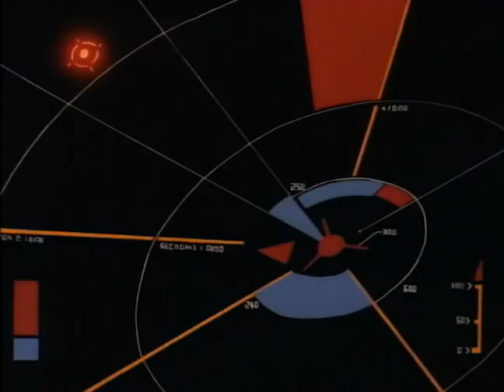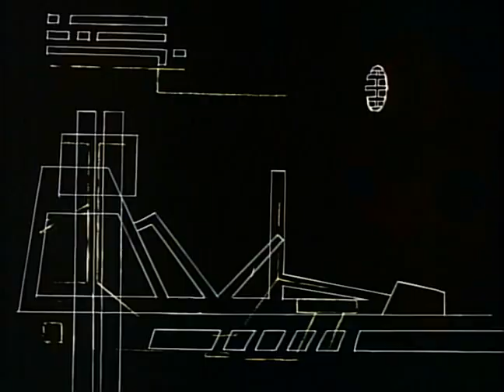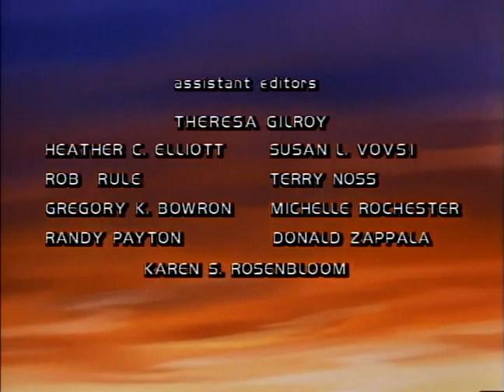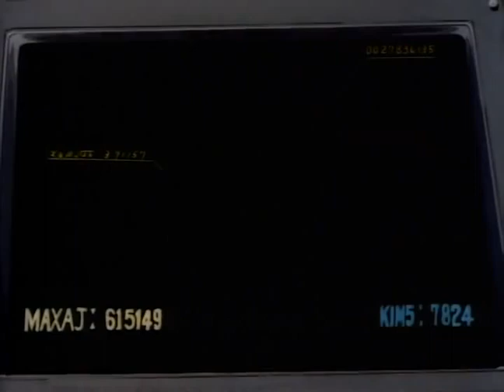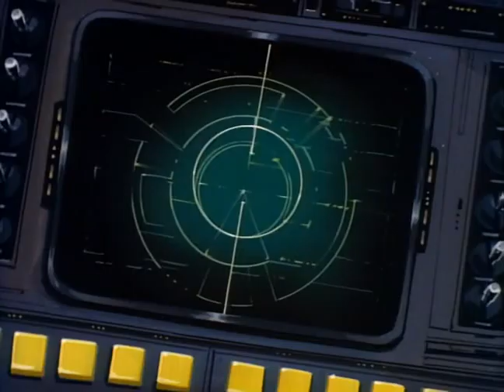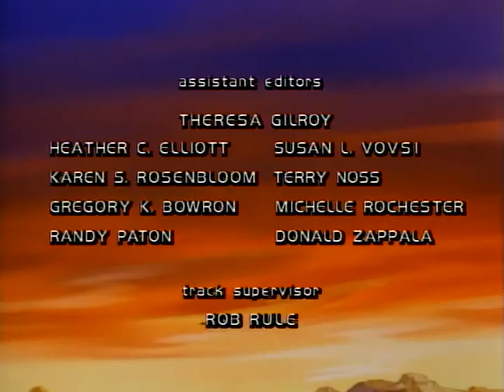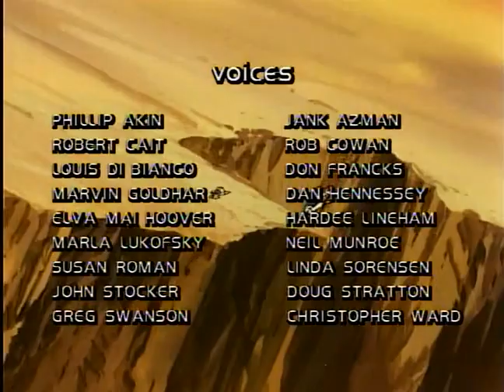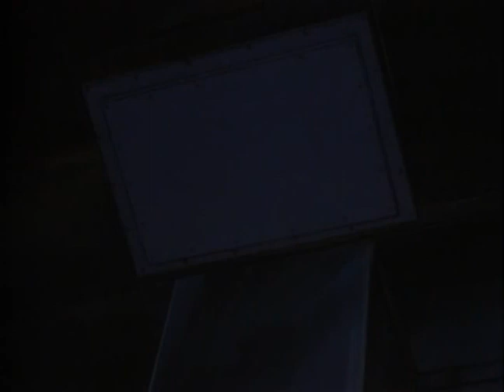Starcom: The U.S. Space Force (1987)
This is a show about heroes, about exploration, conflict, adventure and excitement, set against the backdrop of the colonization of the Solar System.